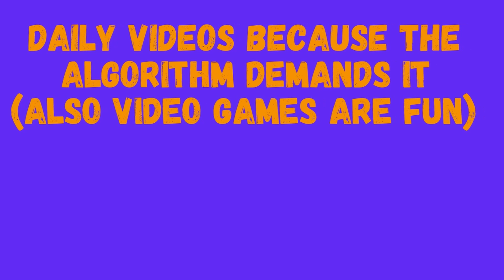Becoming the Powerwash Paladin in Powerwash Simulator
'Powerwash Paladins preambulate!' ~Loki